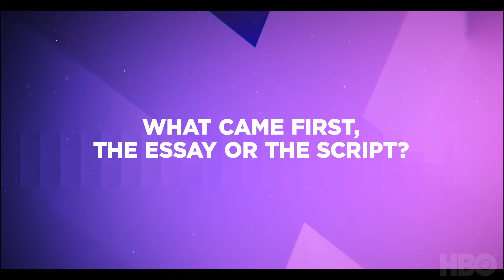When You Clean A Stranger's Home Featurette | Latinx Short Film Competition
One question, one answer, Latinx Short Film Competition winners, Priscilla Gutierrez and Sharon Arteaga share one important aspect of their short film, When You Clean A Stranger’s Home and how it influenced their thought process during production. Watch the 2021 Latinx Short Film Competition Winners: When You Clean A Stranger's Home on HBO and streaming on HBO MAX.